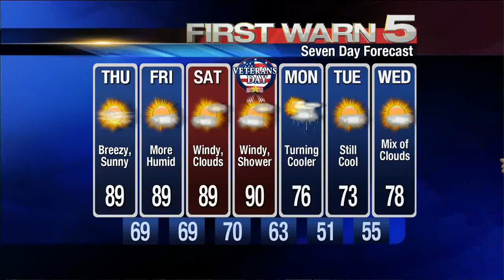KRGV FIRST WARN 5 Quickcast - Nov. 8